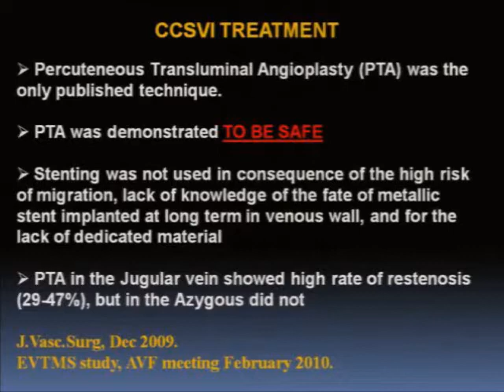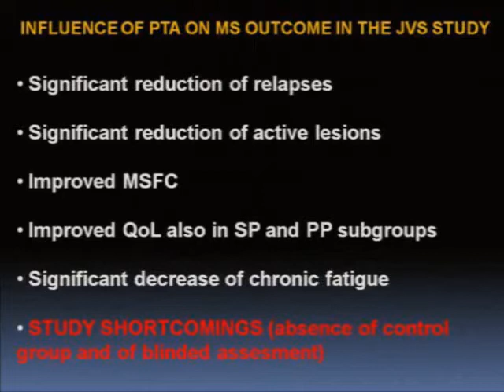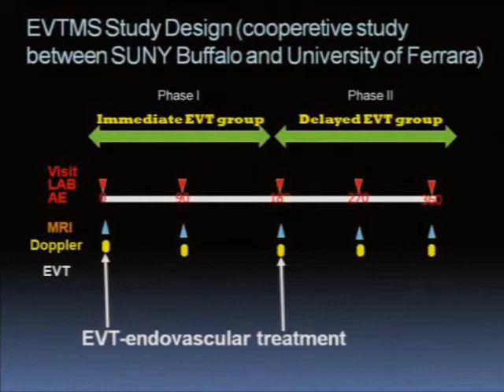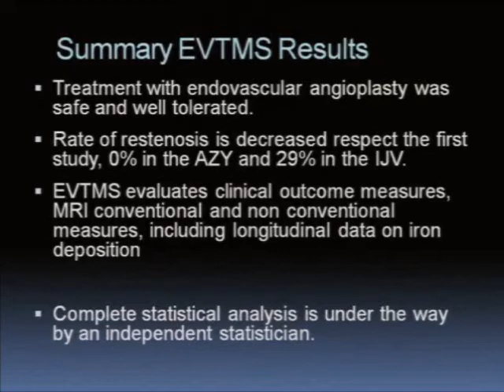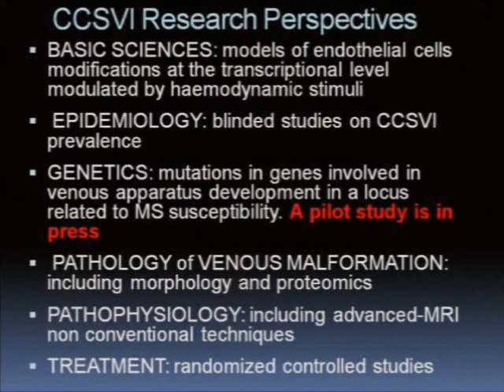Intervento di Zamboni al meeting dell'AAN - Parte 2 - CCSVI nella Sclerosi Multipla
Seconda parte dell'Intervento del Prof. Paolo Zamboni al meeting annuale organizzato dall'American Academy of Neurology. La conferenza si è tenuta il 14/04/2010 ed è stata trasmessa in diretta sul web - CCSVI Nella Sclerosi Multipla.